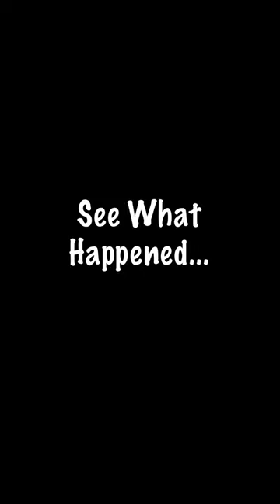PHYNA BBNAIJA & OGB RECENT ENGAGEMENT RING | SABINUS | SHANK COMICS| DEZZIANO | EMINI OBA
BIKE MONEY | SABINUS | SHANK COMICS | OGB RECENT | DEZZIANO | EMINI OBA

NEPA BOYS are in trouble again 🤣🤣
REMOTE SL@P SOLDIER FOR BUMBUM 😂 SOLDIER | REMOTE | DEZZIANO
Pastor Remote's new comedy